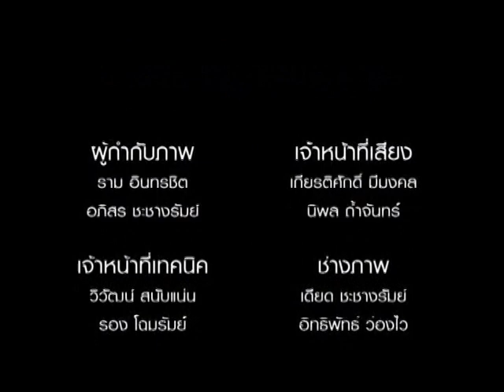ต้องถาม อภิสิทธิ์: ศาลฎีกาไม่รับพิจารณาคดีสลายการชุมนุมปี 53 มีนัยแอบแฝงการเมืองอย่างไร 040960